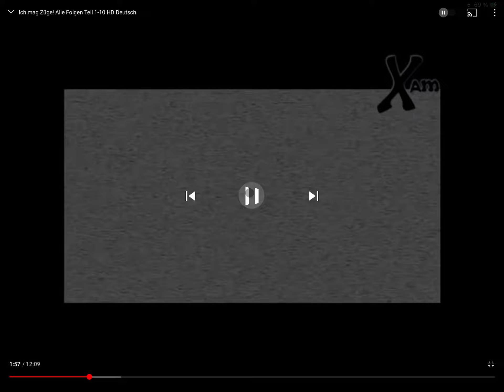Ich mag Züge